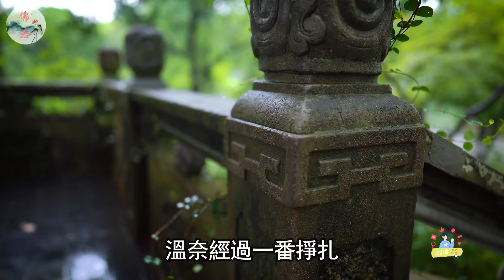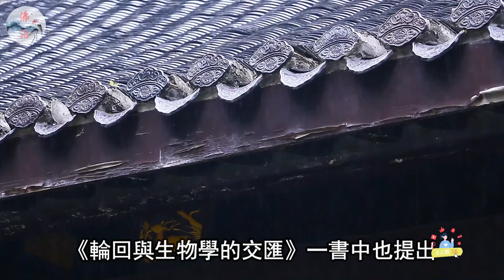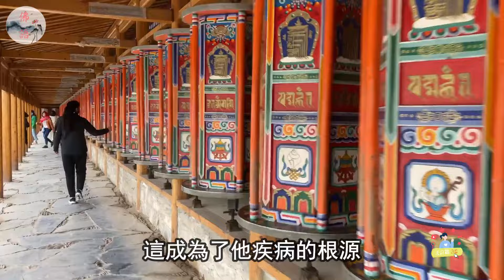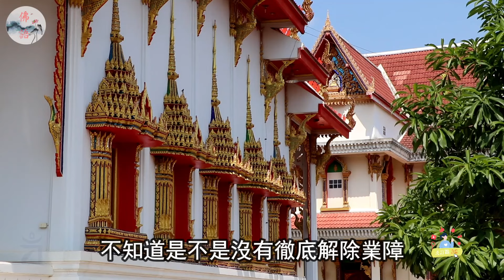泰國巨星尋找前世債主贖罪 現世報真實案例【佛語】運勢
泰國巨星尋找前世債主贖罪 現世報真實案例

運程2024，
2024 生肖 ，
佛語，
農曆新年，
地藏經，
佛禪 ，
佛說，
佛教，
語錄 ，
預言
算命，
子平八字，
生肖，
風水，
命理，
禁忌，
發財，
橫財，
事業運，
財運，
運勢，
故事，
八字，